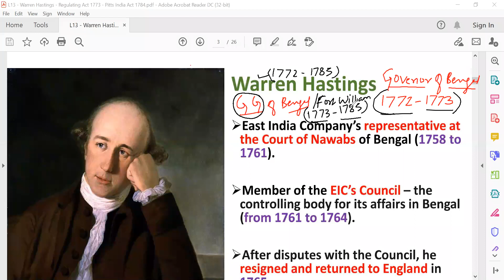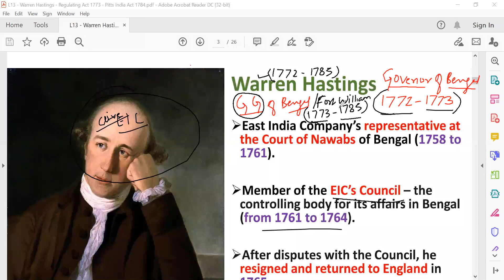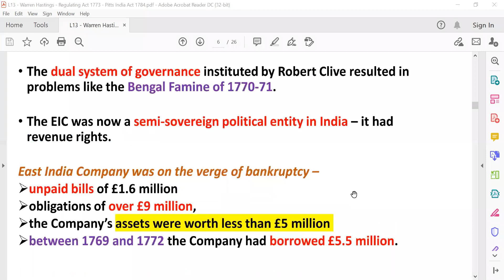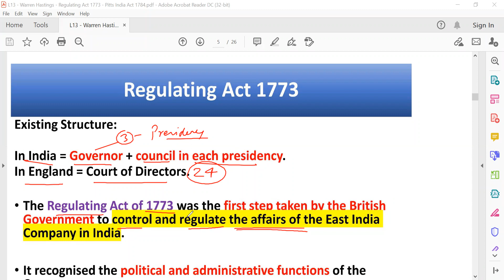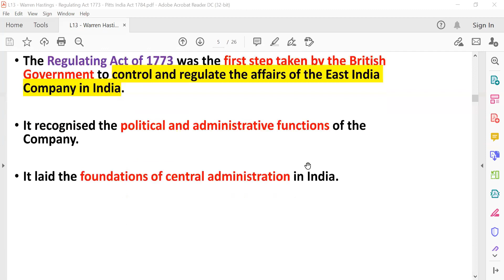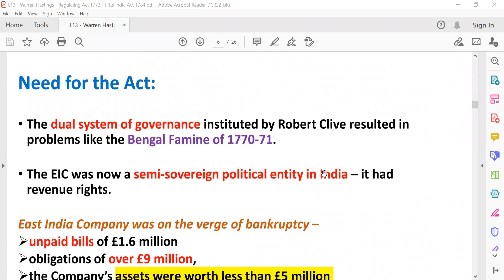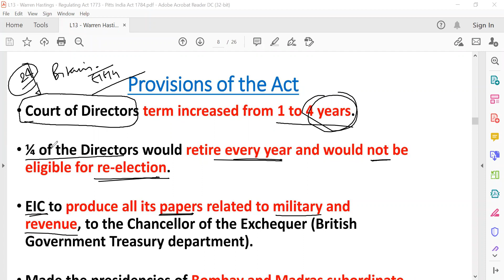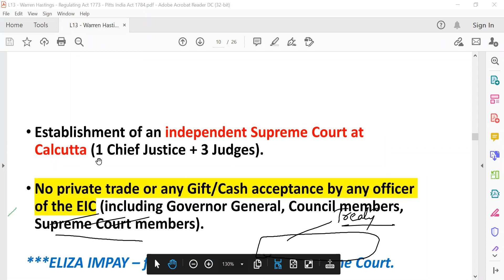Lecture-4 : Regulating Act 1773 - रेगुलेटिंग एक्ट - Warren Hastings I LIVE ZOOM CLASS by Rohit Singh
This video is presented by Mr. Rohit Singh Kushwaha which is very important in respect to UPSC/State PSC exams point of view.